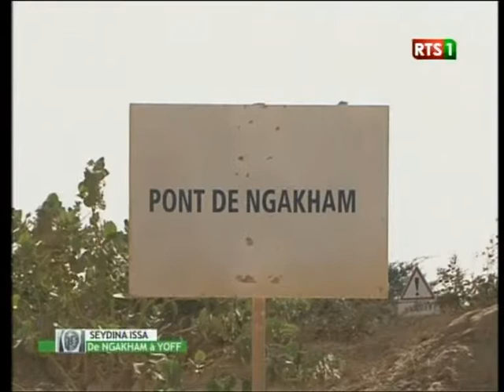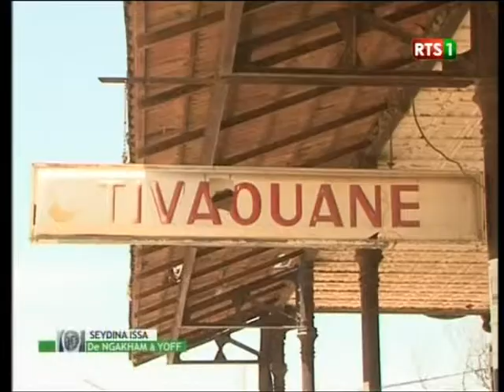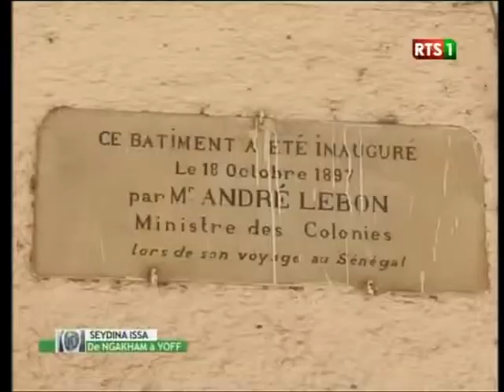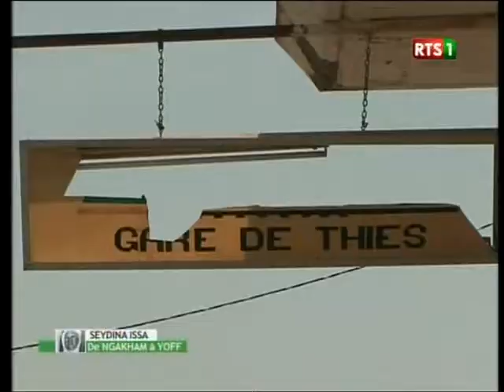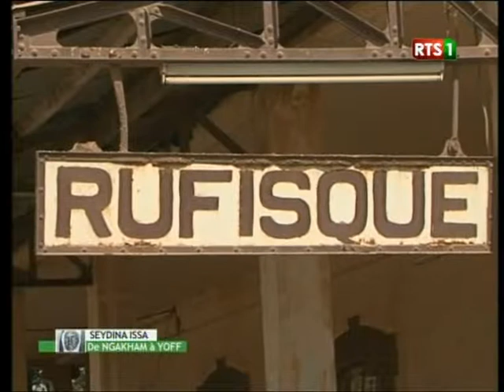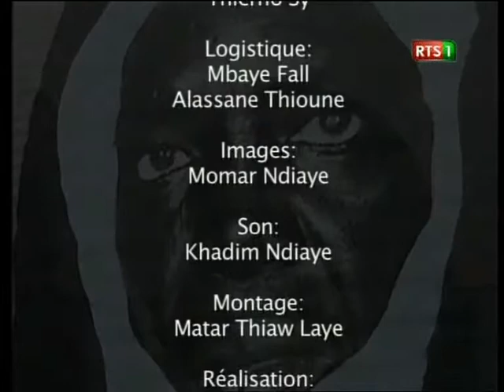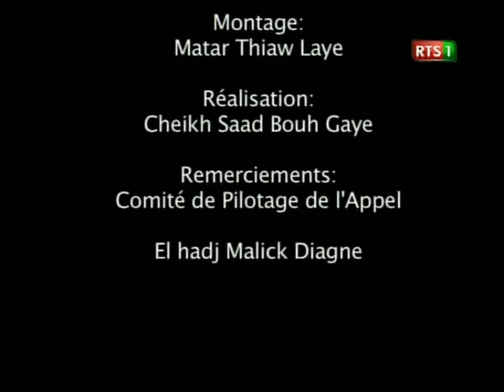SEYDINA ISSA: De Ngakham à Yoff